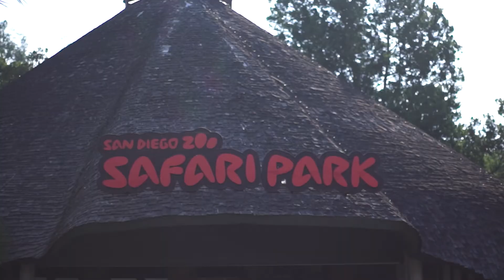Meet Xan -- ImageMakers National Winner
In July 2013, Xan and 17 other Boys & Girls Club teens from across the globe traveled to San Diego where they participated in a fun-filled week in recognition as national teen winners of the Digital Arts Festivals and ImageMakers National Photography Contest, two member competitions from BGCA's arts initiative.

Through the ImageMakers National Photography Contest, Boys & Girls Club youth nationwide are building their skills in photography, digital arts and self-expression. To see inspirational photos by Club kids, visit GreatFutures.org/ImageMakers.